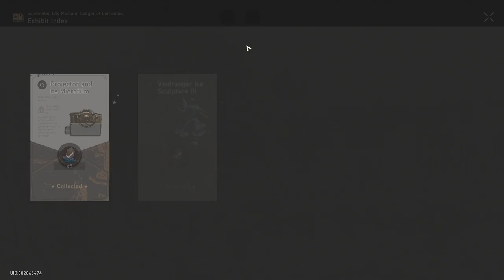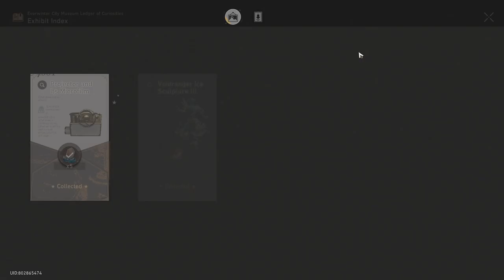I completed the entire event "Neverwinter City Museum Ledger of Curiosities" within 3h | Speed Run